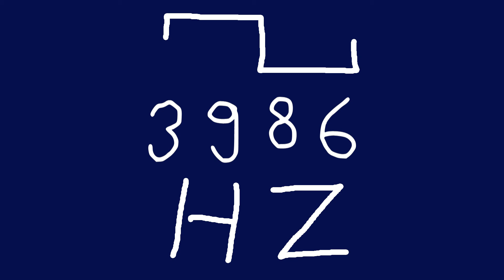3986 hz square